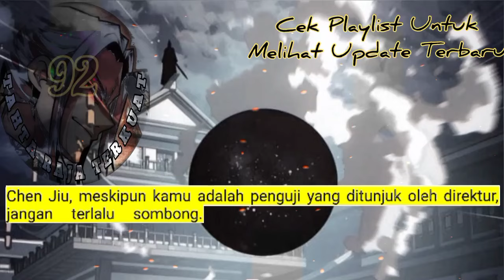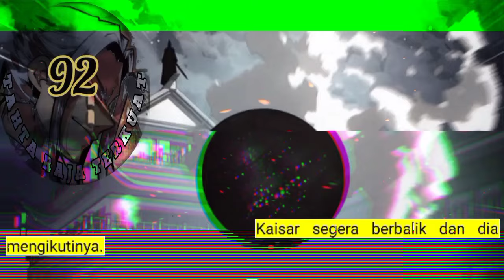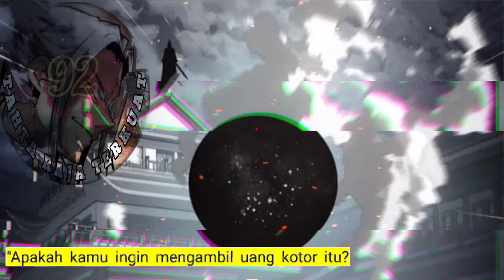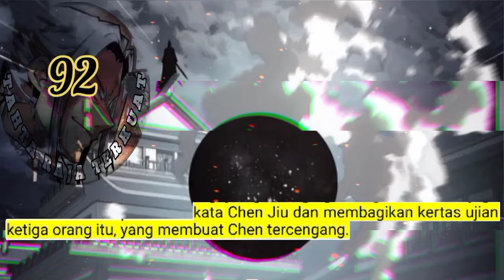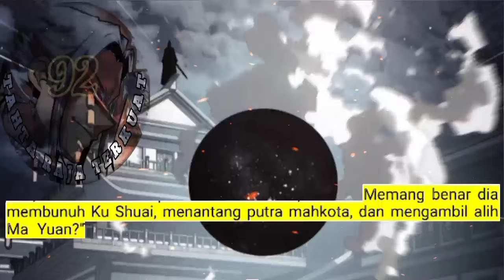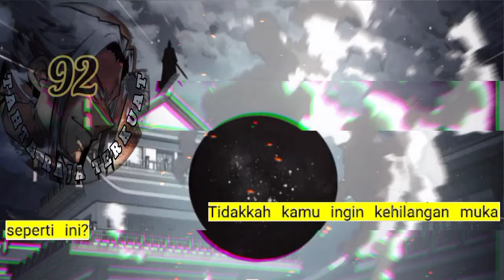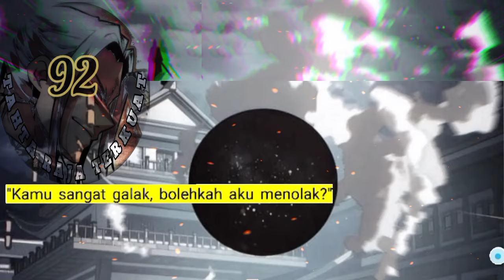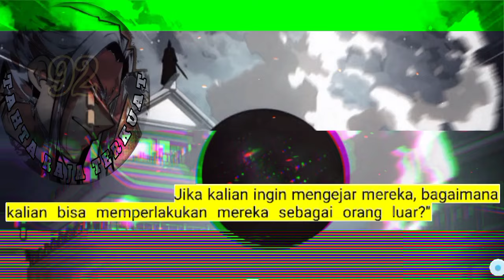Tahta Raja Terkuat season 92